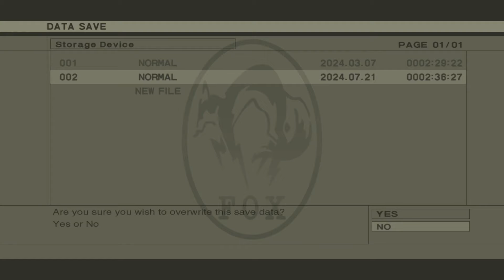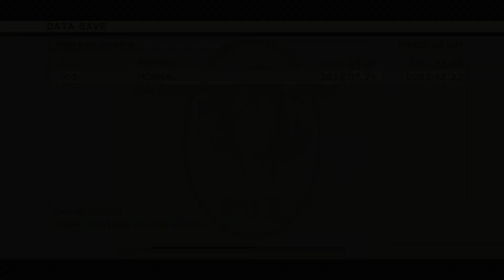Metal Gear Solid 3: Snake Eater [4]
Sorry for the audio quality being all over the place, especially at the start there. Trying out new mic.

Please enoy the video, more vids on my channel, thank you!